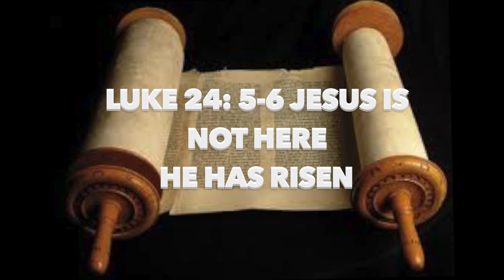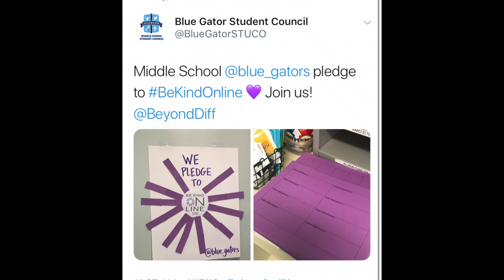Blue Gator Buzz 28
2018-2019